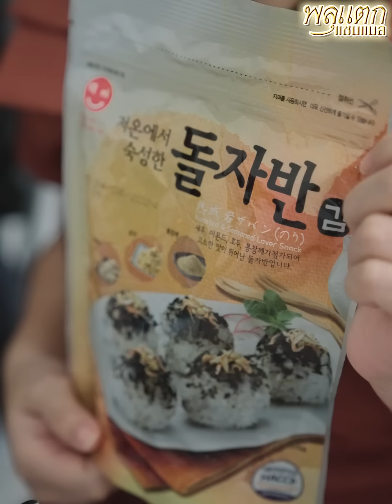ชาตินี้ก็ไม่ได้แต่ง..ถ้ายังมัวแต่รอ !! (ละครสั้น) - พลุแตก แชนแนล